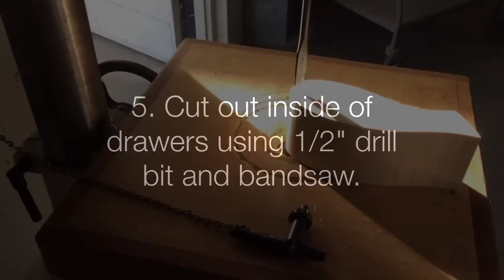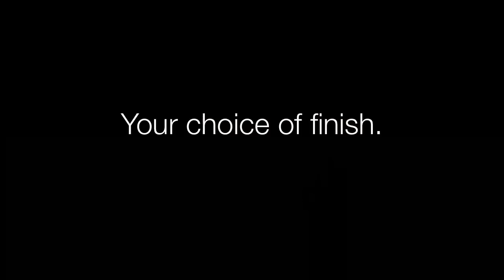Band Saw Box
How to make a band saw box. Inspired by the book "Building Beautiful Boxes With Your Band Saw", by Lois Keener Ventura  Plans link: